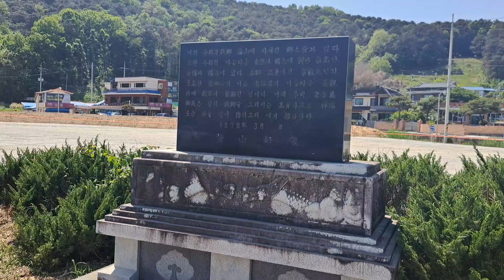충남논산 [관촉사은진미륵]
반야산 중턱에는 논산 11경 중 제1경이라는 관촉사가 있습니다. 이 곳에는 우리나라에서 제일 큰 석조불상이 있는데요. 관촉사 옛 지명이 은진면에 있다고  흔히 은진미륵이라 한답니다.  2018년 국보 제323호로 승격된 석조미륵보살입상입니다. 크기가 17.8m로 이상적인 우아함을 추구한 신라 불상과는 전혀 다른데요. 파격적이고 대범한 미적 감각을 보여주는 것이랍니다. 신라시대 불상은 극사실주의 작품이라고 한다면, 은진미륵불은 야수파의 그림으로 비유가 되겠습니다.